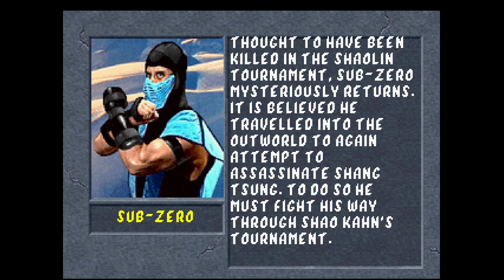20 Mins Of...Mortal Kombat II Intro (JPN/PSX)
20 minute loop of the intro loop for Mortal Kombat II on the Sony PlayStation.  Japanese version released by Acclaim in 1996.  No US version was ever released.